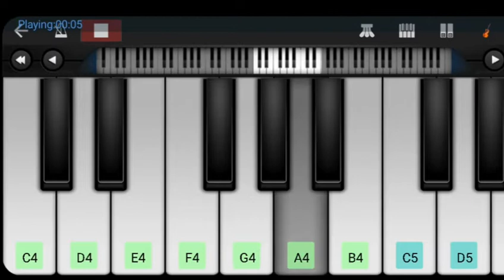Senorita Shawn Mendes in walkband by Mayank kumawat